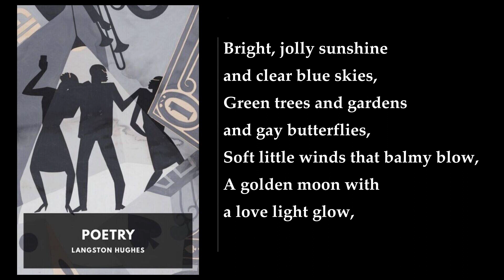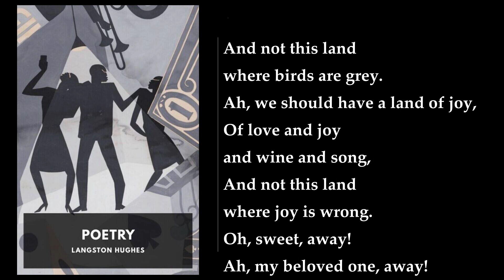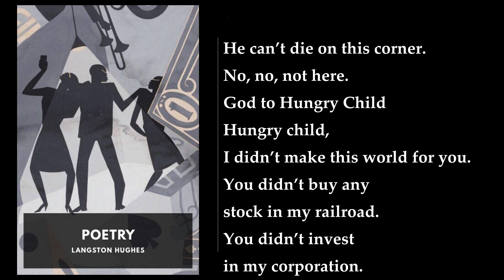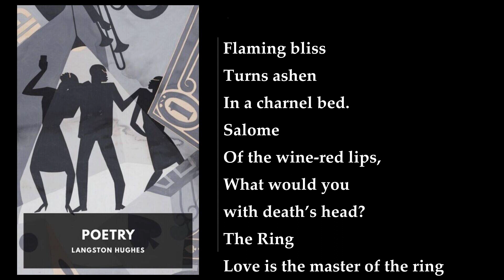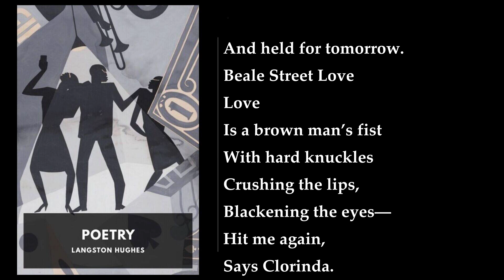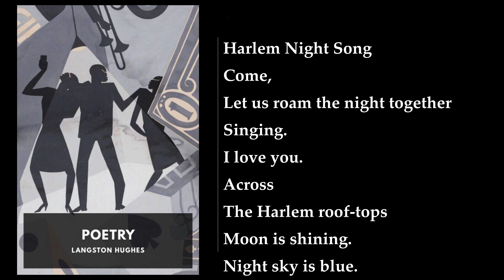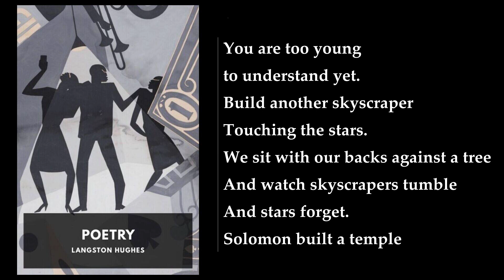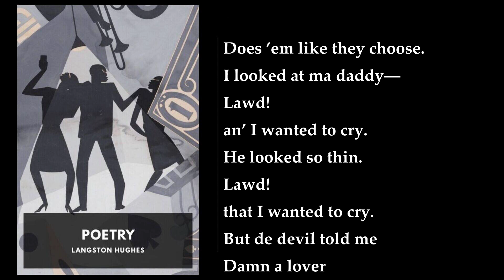Poetry 🏆 By Langston Hughes FULL Audiobook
"Poetry" by Langston Hughes: A Brief Overview

Langston Hughes, a prominent figure of the Harlem Renaissance, gifted the literary world with his powerful and evocative poetry. While "Poetry" itself is not a standalone book, it is essential to explore Hughes's poetic contributions within the context of his larger works. Let's delve into some of his most significant poems and themes:

1. "Harlem" (from "Montage of a Dream Deferred"):
   - Written in 1951, "Harlem" is part of a book-length sequence called "Montage of a Dream Deferred." Inspired by blues and jazz music, this collection explores the lives and consciousness of the black community in Harlem.
   - The poem contemplates the consequences of continually delaying the dream of racial equality. Hughes asks, "What happens to a dream deferred?" Does it dry up like a raisin in the sun, fester like a sore, or explode? The dreamers, he suggests, will eventually claim what is rightfully theirs.

2. "The Weary Blues":
   - Originally prefaced by Harlem Renaissance patron Carl Van Vechten, this collection is split into thematic sections.
   - "The Weary Blues" captures the soulful rhythms of blues music and portrays the struggles and resilience of African Americans. It immerses readers in the smoky atmosphere of a jazz club, where the pianist plays the weary blues. The poem beautifully merges music, emotion, and identity.

3. "Dream Variations":
   - Hughes celebrates the beauty and freedom of being black in this poem. He envisions dancing freely under the moonlight, unburdened by racial constraints. The dream variations represent an escape from societal limitations and a celebration of identity and joy.

4. "The Negro Speaks of Rivers":
   - A profound exploration of African heritage, this poem traces the history of black people through the metaphor of rivers. Hughes connects the ancient Euphrates, the Mississippi, the Congo, and the Nile to the collective memory and resilience of his community.

5. "A Black Pierrot":
   - In this poignant poem, Hughes portrays a black entertainer who wears a mask of happiness while concealing inner pain. The Pierrot, a traditional character from European theater, becomes a symbol of the complexities faced by African Americans in a racially divided society.

6. "Water Front Streets":
   - Hughes paints vivid scenes of life in the city, capturing the hustle, struggle, and vibrancy of urban existence. The waterfront streets become a microcosm of human experiences, both mundane and extraordinary.

7. "Shadows in the Sun":
   - Reflecting on the shadows that accompany moments of joy and success, Hughes reminds us that even in the brightest sunlight, challenges persist. The poem invites readers to acknowledge both light and shadow in life.

8. "Our Land":
   - Hughes's love for America shines through in this poem. He celebrates the vastness of the land, its diverse people, and the dreams that bind them together. Despite the hardships, there is hope and resilience in the American spirit.

In summary, Langston Hughes's "Poetry" weaves together music, history, identity, and social consciousness. His words resonate across time, inviting readers to explore the rich tapestry of black experiences and dreams. 🌟📜🎶.
More: Langston Hughes, Harlem Renaissance, Black artists
racial injustice, oppression, pride
joy, dreams, Negro
As I Grew Older, The Ballad of the Landlord, Democracy
Dream Boogie, The Dream Keeper, Dreams
Harlem, A Raisin in the Sun

00:00:00 Intro